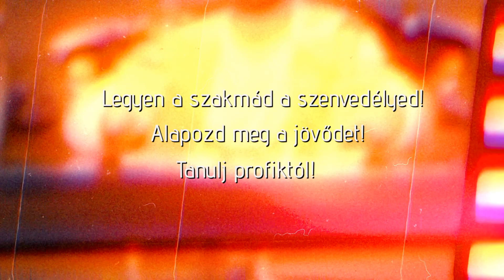Mojito Mixeriskola mixertanfolyam és barista tanfolyam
Mixertanfolyam, Barista tanfolyam, American Bartending tanfolyam Budapesten és 20 vidéki városban.